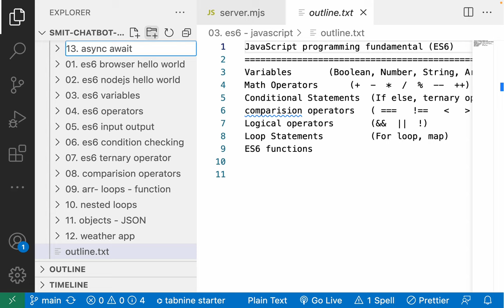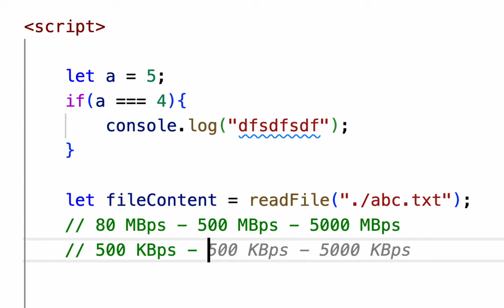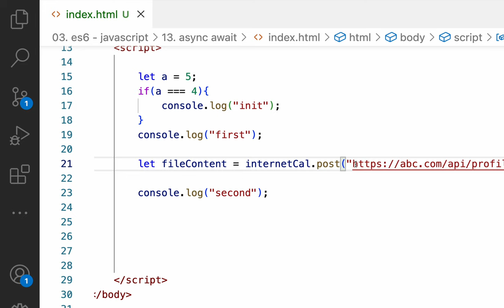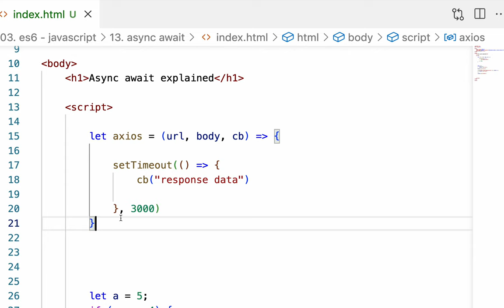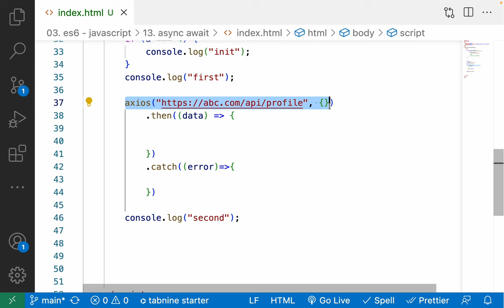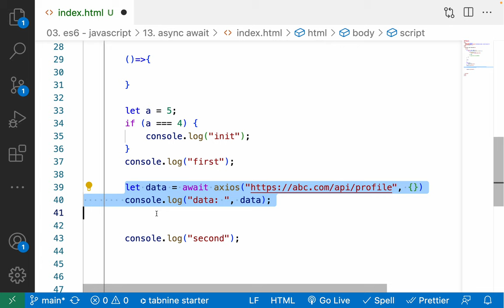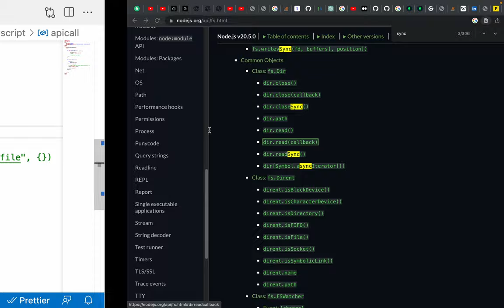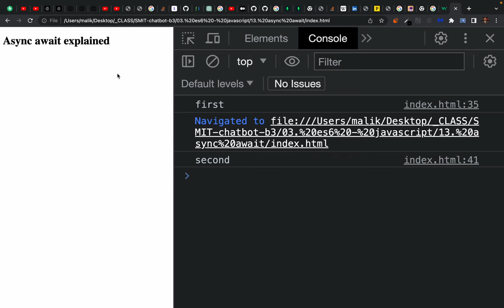ES6 async await explained - async await vs promise - what is callback in JavaScript